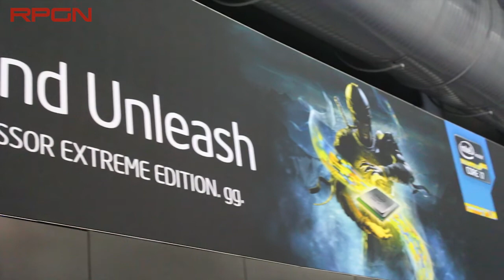Stage Select - IEM Singapore 2012 - Pt1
RPGN checks out IEM in Singapore for the first time !